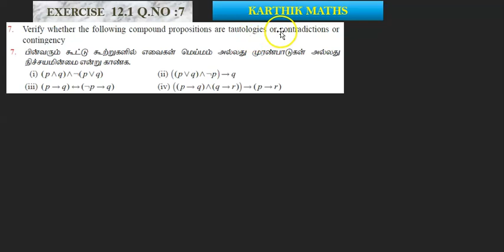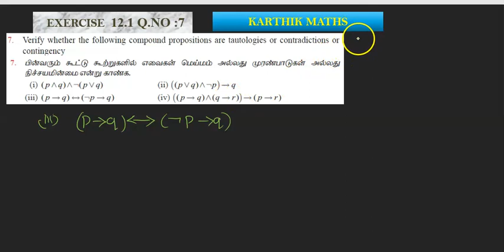EXERCISE 12.2 Q.NO.7 part 2 | 12TH MATHS TN | CHAPTER 12| DISCRETE MATHS | TAMIL & ENGLISH MEDIUM